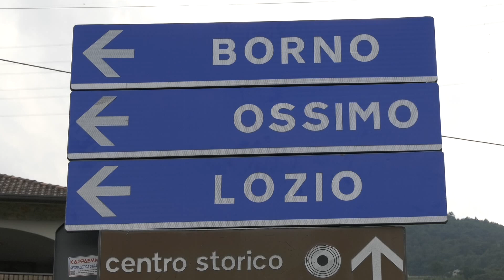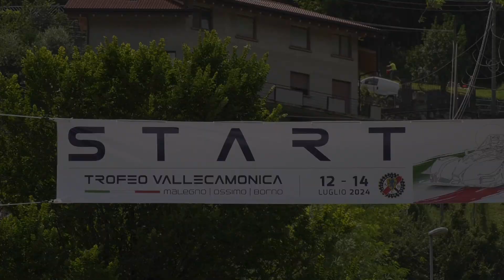TROFEO VALLECAMONICA 2024 | LEONARDO ANGELUCCI | PEUGEOT 106 N-S 1600 | VIDEO BY BELLUNOVIDEO